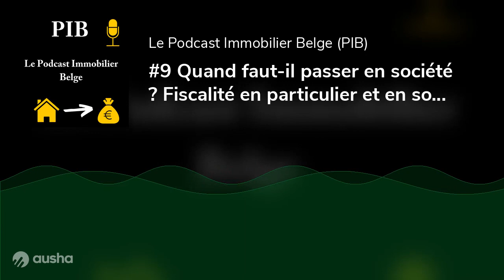#9 Quand faut-il passer en société ? Fiscalité en particulier et en société décryptée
Dans l'épisode du jour je te parle d'une question qui revient souvent chez les primo-investisseurs : quand faut-il passer en société immobilière ?

On parle donc de fiscalité (et je sais que tu vas aimer ça) en tant que particulier et en société.

Obtiens ta formation 100% gratuite “2000€/mois avec l’immobilier - 3 études de cas inattendues”

PIB est animé par Florent Collin, rentier en courte durée et cofondateur du Club, la plus grande communauté d’experts et d’investisseurs sur le marché wallon.